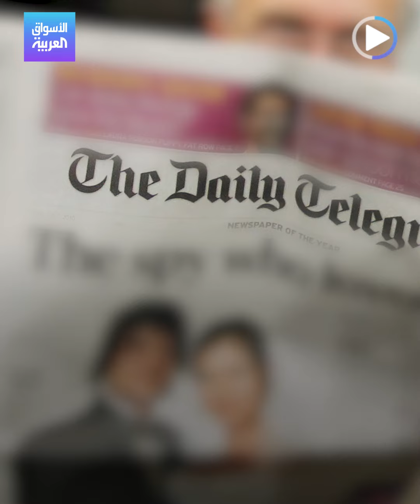الهلال أم النصر؟ من سيدفع الملايين لرونالدو؟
أخبار متداولة عن انتقال كريستيانو_رونالدو إلى الدوري_السعودي.. وزير الرياضة عبدالعزيز بن تركي الفيصل يقول "لما لا"؟ بينما الأنظار على الهلال الذي قدم له عرضاً سابقاً.. أو ربما يكون النصر ما رأيكم؟